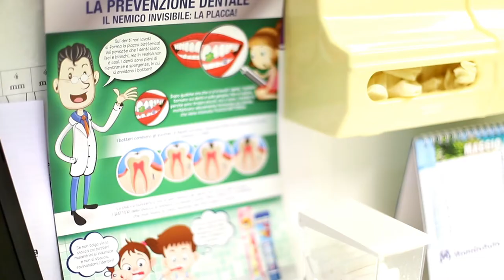Studio Dentistico Casanova - Salvatore Casanova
Gli Studi Casanova sono presenti in 3 diverse città della Sicilia (Caltanissetta, Palermo, Mazzarino). Presso le nostre sedi troverai un ambiente rilassato, un’atmosfera accogliente e familiare. Inoltre, potrai contare sulla professionalità e sull’affidabilità di figure mediche che garantiscono protezione e sicurezza al paziente, tramite trattamenti eccellenti e cure  innovative nell’ambito di diverse discipline.